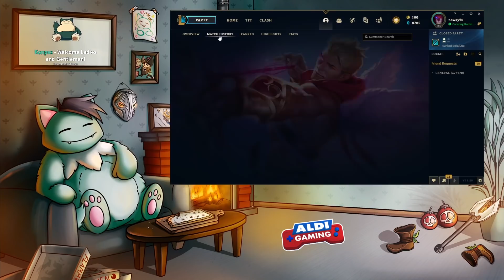Der Akali Jump über die Map | Noway4u Highlights LoL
ALDI Gaming!

Social Media!

«MEINE HARDWARE»
★ Bildschirm: BenQ ZOWIE XL2411
★ Prozessor : i9-10940x
★ Grafikkarte : Geforce RTX 2070
★ Mikrofon: EV RE320
★ Mischpult: Yamaha AG06
★ Maus: ROCCAT Kone XTD
★  Stuhl: DX Racer Sentinel